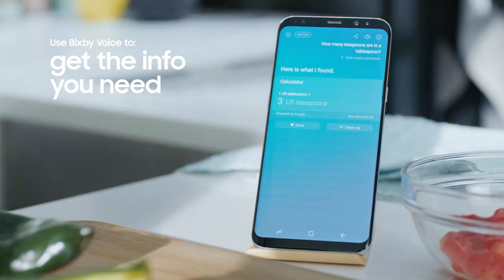Mealtime Magic with Bixby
Do this, that & so much more when Bixby is by your side because it lets you use your phone the smart way!